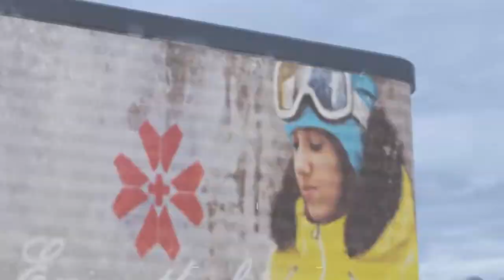Call of duty Advanced warfare: Havoc dlc moshpit +supply drop opening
Credits to friends that particapaite in my videos

Some inportent rules regarding comments, copyright, rights

Rule 3. any harassment or bullying against anyone in the comments, the user that bullied will be banned from my channel until they request a second chance

Rule 4. any spam will be removed and will be reported to google/youtube

Rule 5. you have the right to ask me anything in the comments

Rule 6. enjoy my videos :)

1. you will be able to upload your gameplay

3. its not just uploading its also private chats so you can partner up with each other to make videos

4. you can create a group with a a type of category

5. you can invite you friends from a wide variety of social media sites like Twitter, Facebook, Instagram ETC.

6. Lists of non copyrighted music and way more!

a message to viewers!

THUMBS UP!

And who forgets da bru fist!!!

BROFIST BYE